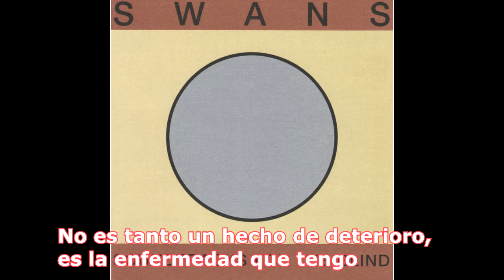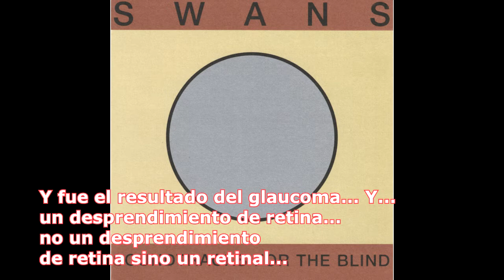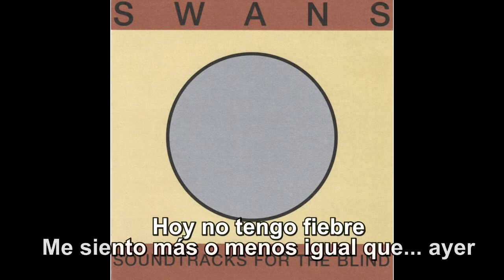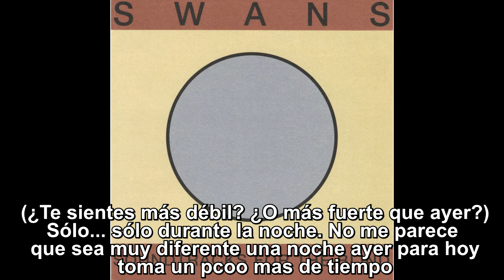swans - how they suffer (sub.español)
"How They Suffer", según Michael Gira, sirve de homenaje a los padres de ambos, Gira y Jarboe, en el entendimiento de que su generación estaba en vías de extinción. Hay dos grabaciones de voz presentes en la pieza, con una lúgubre melodía de sintetizador entre ellas.

El padre de Gira murió en la época en que se hicieron los arreglos de este álbum (la grabación de voz es de 1986), mientras que la madre de Jarboe (segundo audio) estaba en un centro médico sufriendo de demencia.